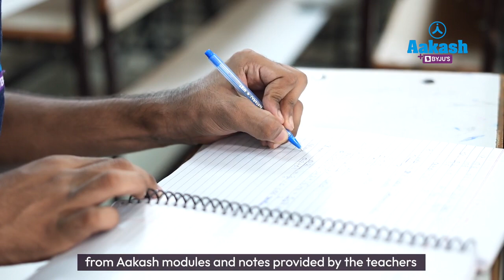JEE Main 2022 Result (Session-I) Kanak Barfa (99.87 percentile) | Aakash BYJU'S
In this video, Kanak talks about how he managed Boards and JEE Preparation together and excelled in both.

Watch the video and Stay Inspired.